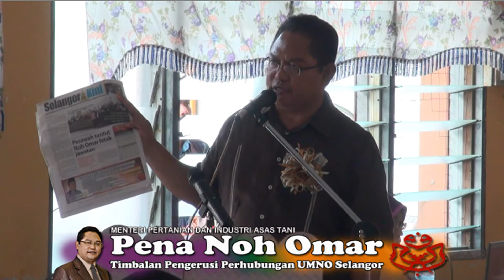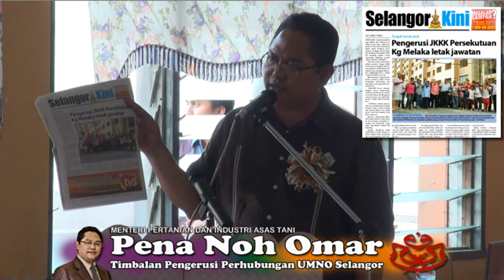Jawapan DSNO terhadap artikel SelangorKini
Datuk Seri Noh Omar menjawap artikel di dalam akhbar SelangorKini yang mengeluarkan artikel mengelirukan rakyat. Mengikut artikel SelangorKini kegagalan menunaikan janji pilihanraya umum ke-12 dan sikap sambil lewa Datuk Seri Noh Omar merupakan faktor utama Pengerusi Jawatankuasa Kemajuan & Keselamatan Kampung Persekutuan (JKKKP) Kampung Melaka, Osman Shamsudin meletakkan jawatan selepas 28 tahun berkhidmat.